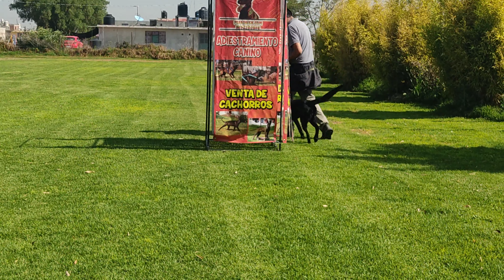MAYA OBEDIENCIA PASTOR BELGA MALINOIS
Únete a este canal para acceder a nuestras membresías:
Clases personalizadas de adiestramiento canino. Envía un mensaje a Perro Bien por WhatsApp.